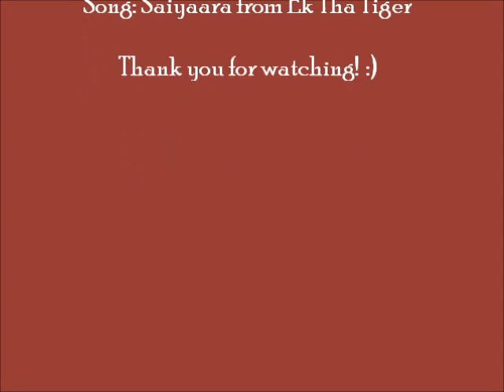rahukaal & savitri~ Savitri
A  mixture of rahukaal and savitri scenes from the show Savitri on Life Ok...